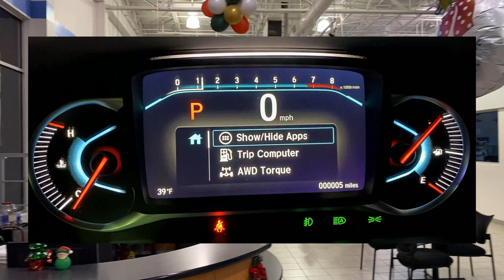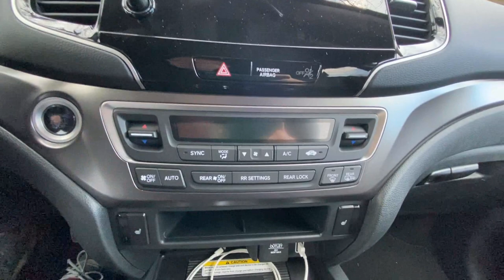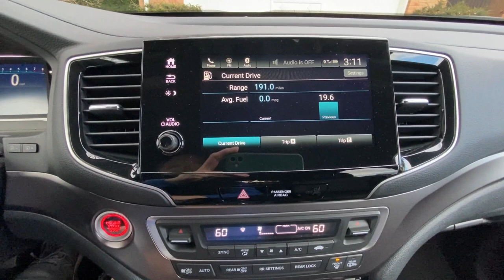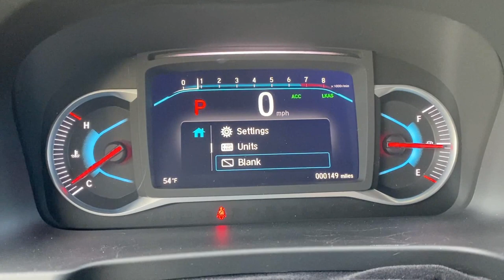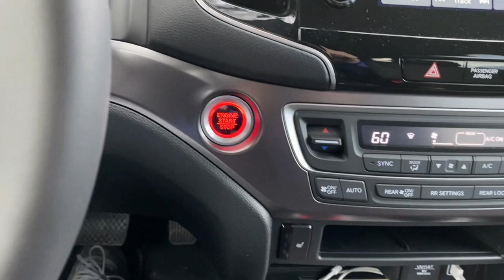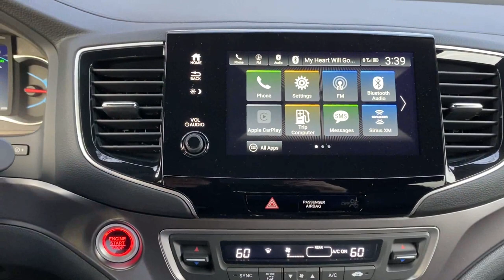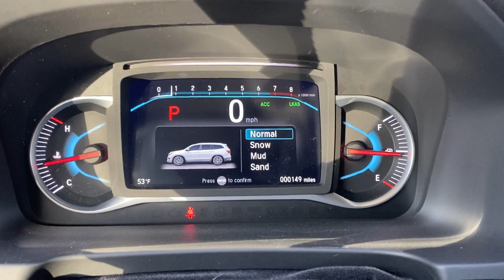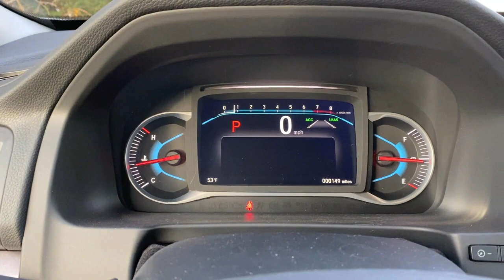本田顶级越野车，Honda Pilot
Honda Pilot 用户亲身体验